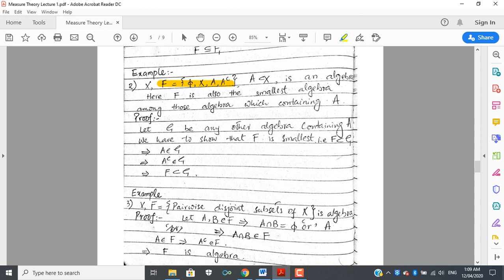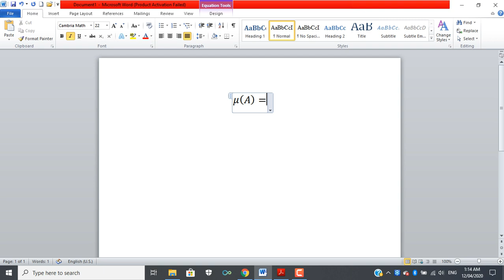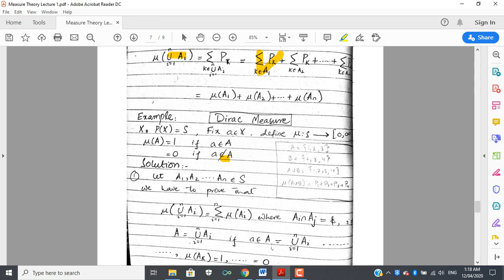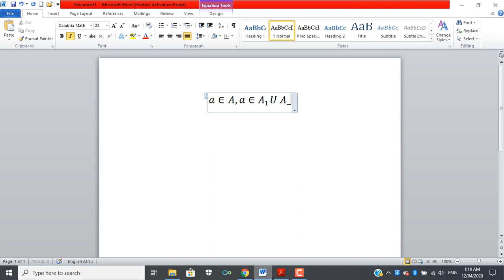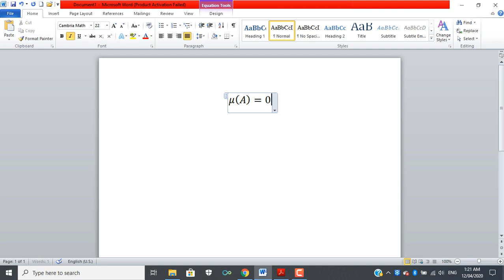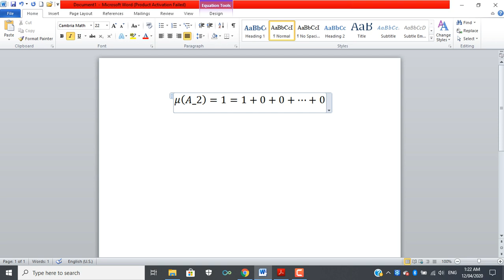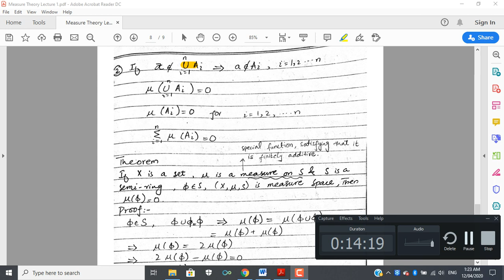Measure Theory Lecture 1 part 3